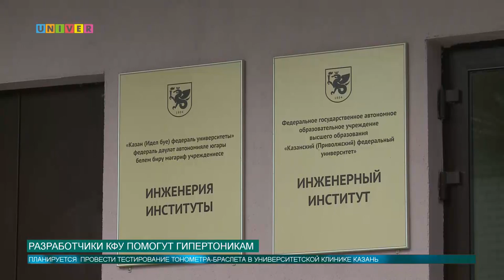Разработчики КФУ помогут гипертоникам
В Казанском федеральном университете разработали прибор, который поможет людям отслеживать давление и вовремя обнаружить аболевание. Наш корреспондент Анна Глазунова выяснила, что это за разработка и в чем ее уникальность.